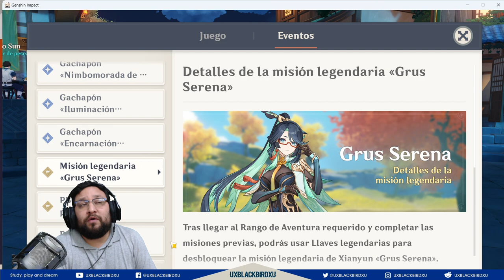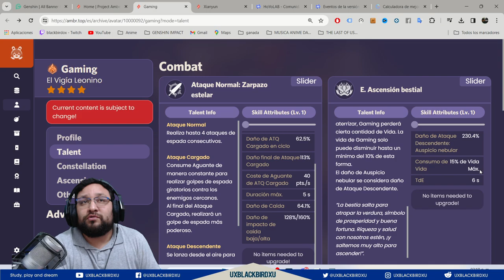▶️ XIANYUN y NAHIDA 👍 | 🐳 Genshin Impact🐳 | ¿Vale la pena tirar por sus banners o skipear?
0:00 Intro
2:33 Vale la pena tirar por el banner ?
3:40 Resumen de los 4 Estrellas
6:03 Xianyun o Nahida?
7:28 Faruzan
9:24 Noelle
10:28 Gaming
11:33 Cosas destacadas de los personajes 4 estrellas
13:02 Despedida

Codigo Creador de Contenido en EPIC:
UXBLACKBIRDXU

OH EKATE
banners mas nuevos (ohekate)